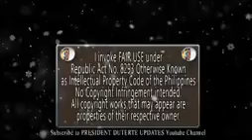PRESIDENT RODRIGO DUTERTE FULL SPEECH IN WESTMINCOM GYM ZAMBOANGA JULY 21, 2016